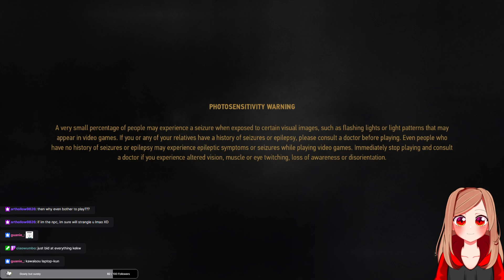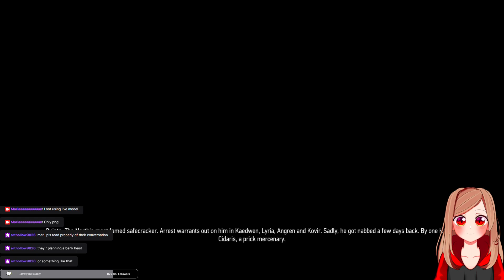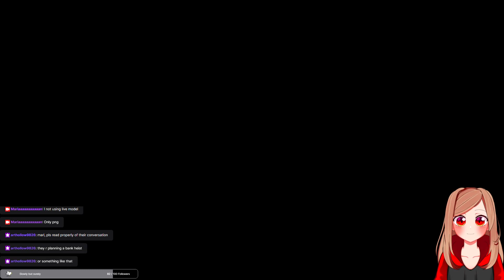Witcher Playthrough Day 12